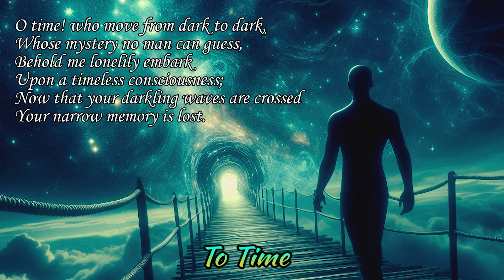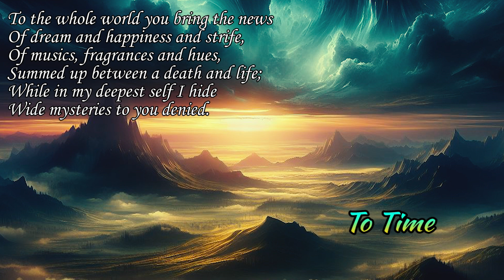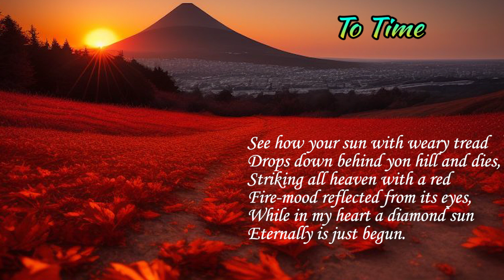Poems of Harindranath Chattopadhyay - The Divine Vagabond - To Time (Read by Narad)